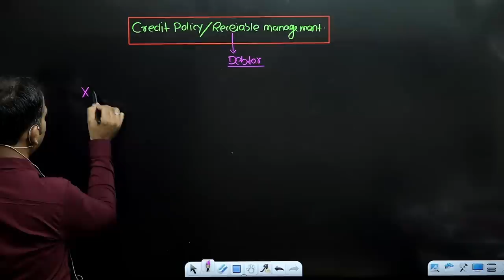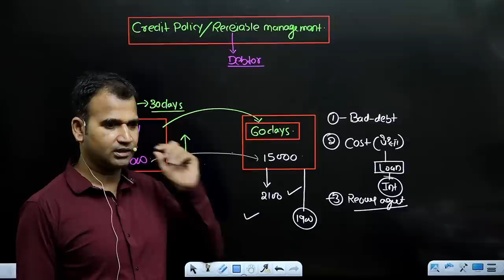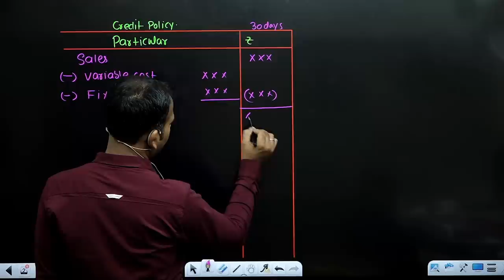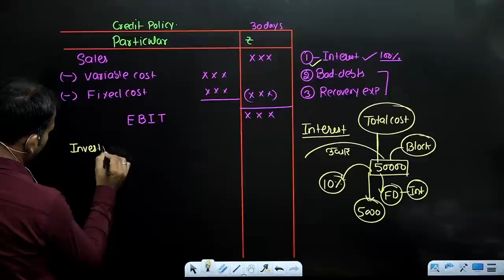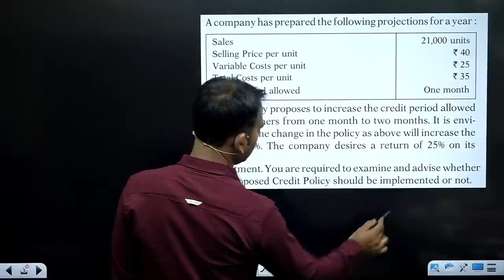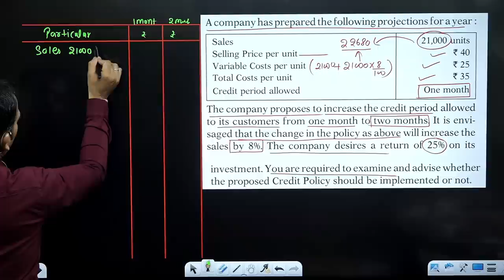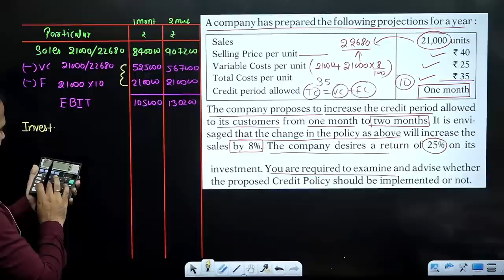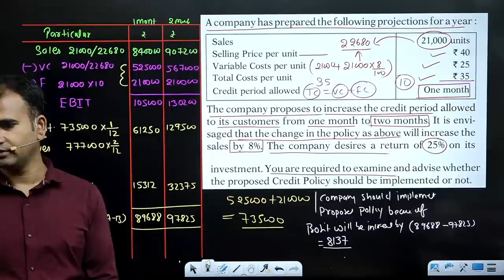financial management for bcom | basic concept with question | credit policy | part 1 | b.com du